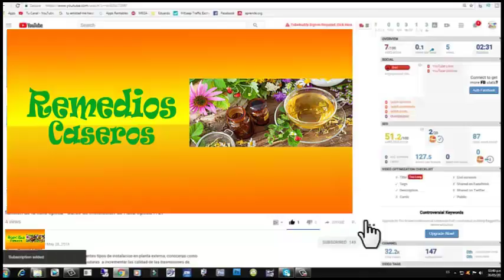Las 7 verduras que tienen mas victamina C